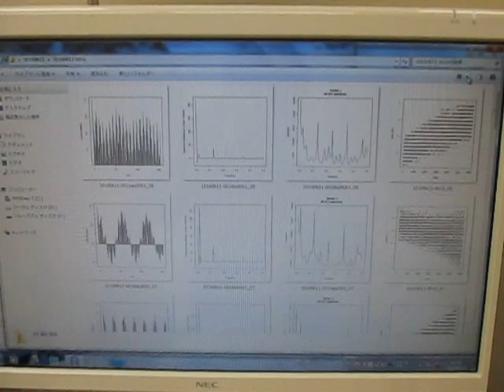超音波プローブの超音波発振制御 （超音波システム研究所 ultrasonic-labo）